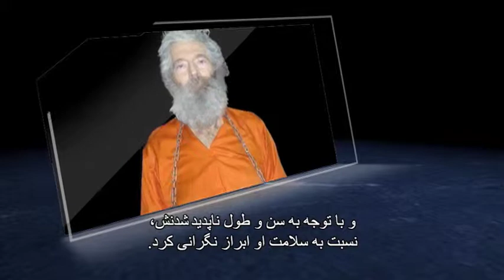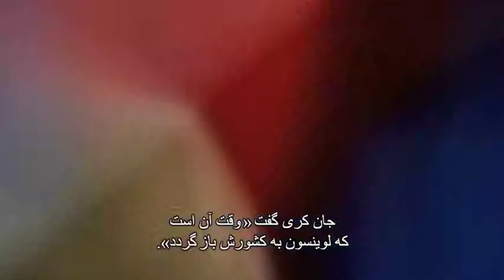View From Washington: Reward Raised for Information on Robert Levinson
Former FBI Agent Robert Levinson disappeared from Iran’s Kish Island more than eight years ago.  The FBI has raised the reward for information leading to his safe return from one million to up to $5 million.